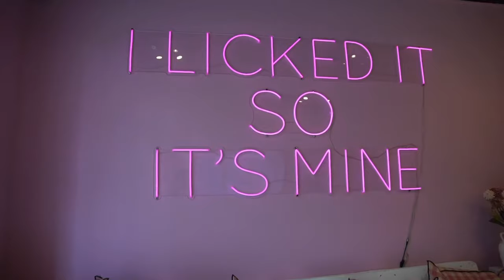LONDON VLOG; ONER ACTIVE SHOOT , BIG BEN , SNEAK PEEKS!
HEY GWORL!!! I’m back to back on the YouTube YEEEE✨YOU GUYS know I’m trying to be on the YouTube girls and I want to share EVERYTHINGGGGG so make sure you subscribe for more !!! I hope you enjoyed this vlog the experience is so unforgettable and I’m most grateful for y’all 🥹 ILY